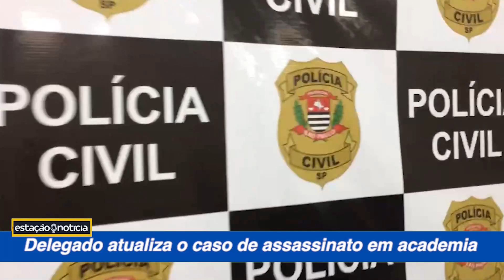Polícia apura criwe em academia